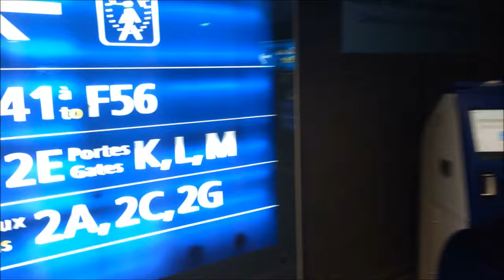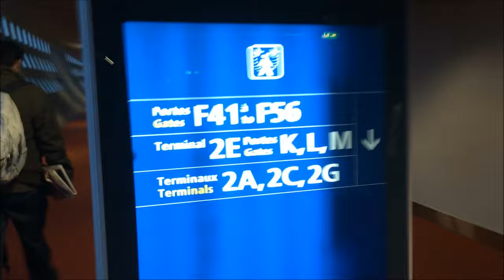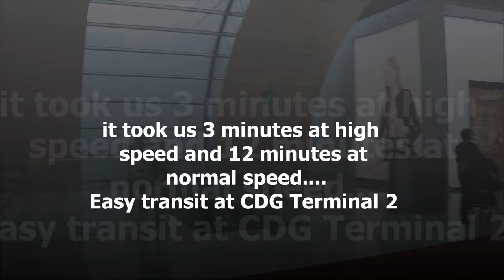Air France Paris Charles de Gaulle Terminal 2 - Transfer from Terminal 2F to 2E gates K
With this video we would like to highlight how easy it has become to transfer with Air France from one terminal to another at Paris Charles de Gaulle airport.